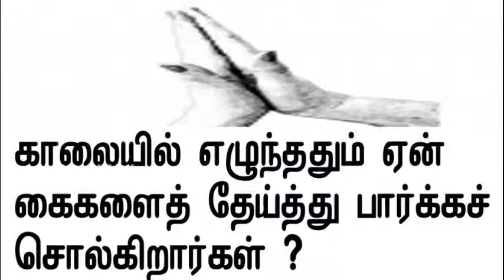Funny Videos காலையில் எழுந்ததும் ஏன் கைகளைத் தேய்த்து பார்க்கச் சொல்கிறார்கள்